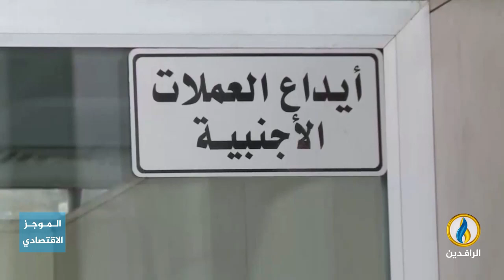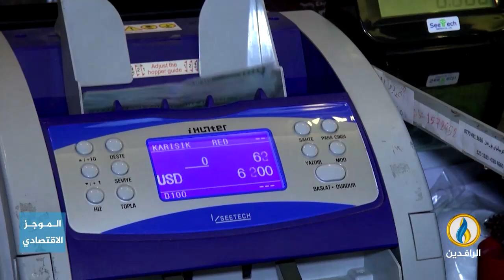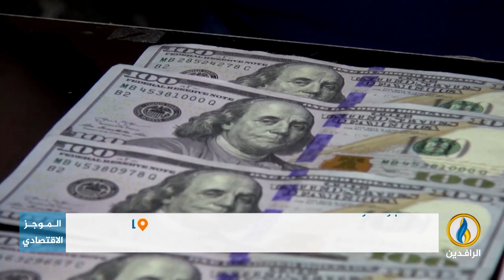أبرز الأخبار الاقتصادية على قناة_الرافدين ليوم الخميس في